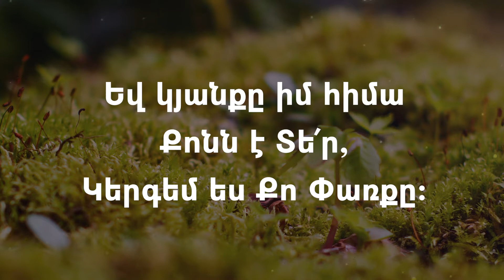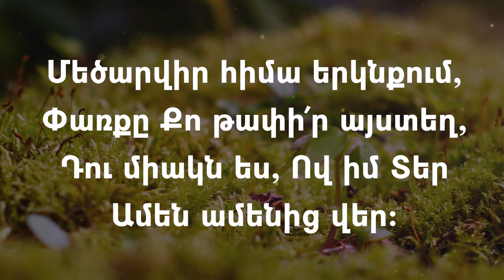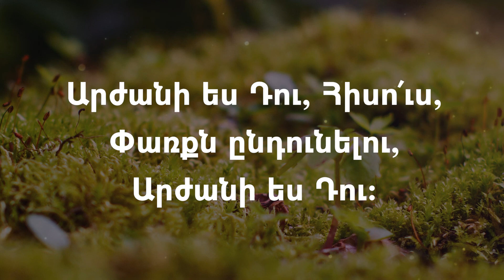Արժանի ես Դու // Arjhani es Du